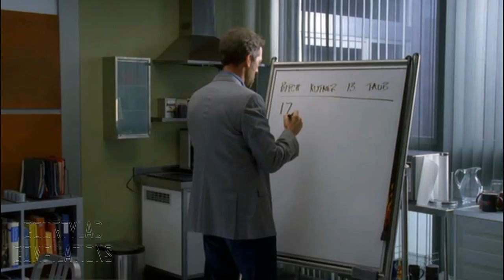Sarcastic Shorts DSW 17 PT2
Here is a medical show with a difference. Pure sarcasm surrounded by sick people.Hugh Laurie delivers lines in a dark and sarcastic manner that never fails to crack us all up. As we see in the bloopers compilation. he does go off script. So is it all down to Hugh and his personal wit or the writers skill. I personally think it's a mixture of both that has made this show what it is today. Enjoy :-)

A warm welcome to my new subscribers and to those who are already in the COURTYLAD family... welcome back. To those who are new to the site...HI! Have a look around...stay a while and i hope you find something that you like. :-)

This channel is just a bit of fun. If you take these clips too seriously it's on you. Negative comments will be deleted. I have no time for negativity or trolls on this channel. If you don't like my clips...move on. We all have different tastes and i do try to make these clips entertaining. Constructive criticism welcome.